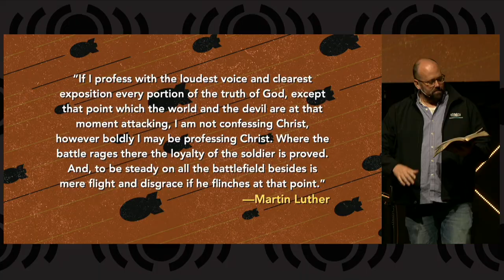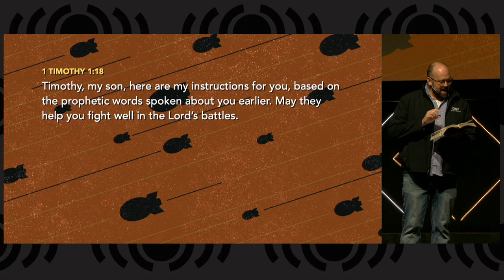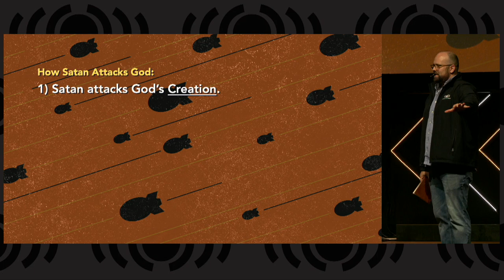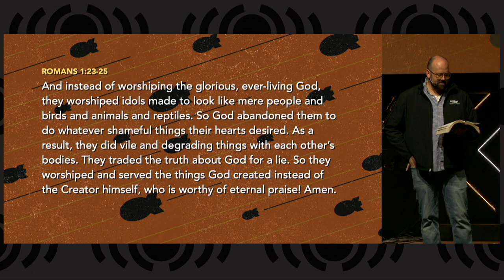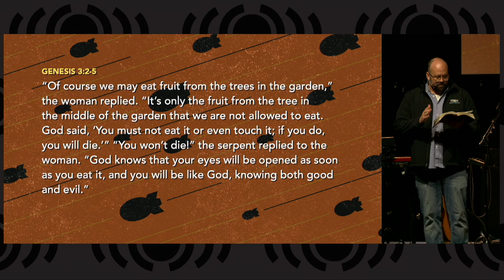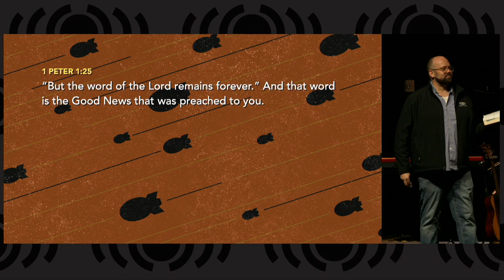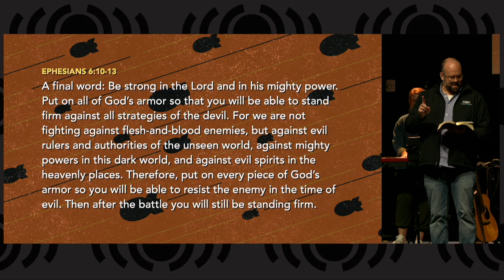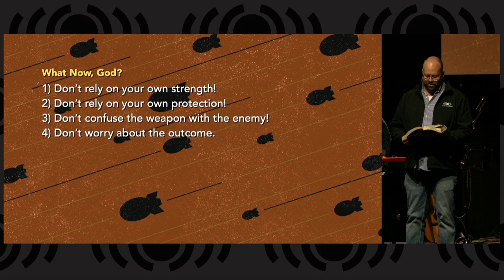This Means War - The War on God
Today the next sermon in the This Means War series is The War on God.  How do we keep the faith when the world is telling us there is no God?  Pastor Matt tells us how to identify the enemy and win the war.